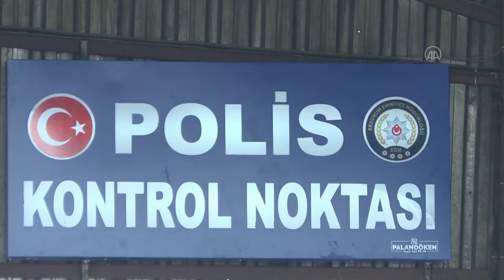Erzurum Polisi Uyuşturucuya Geçit Vermiyor